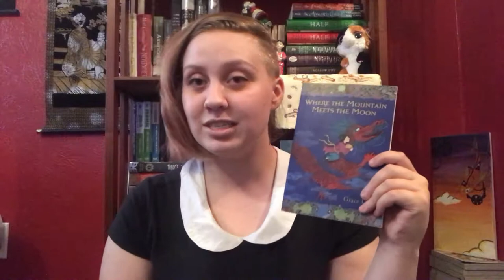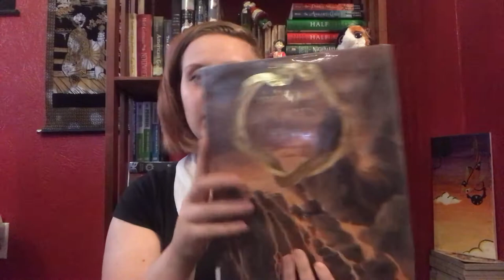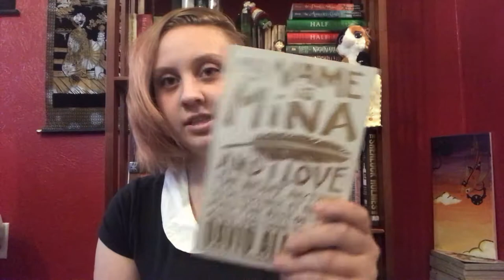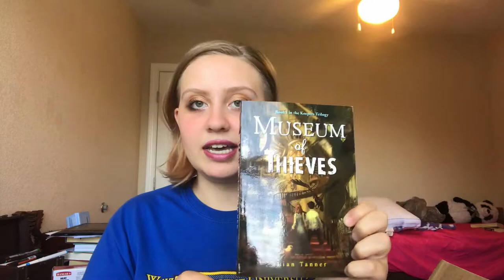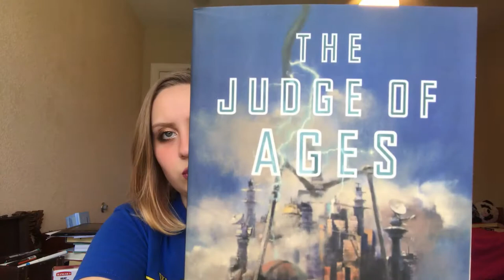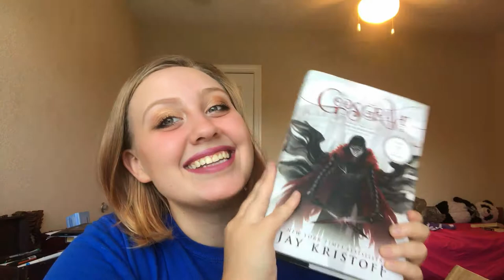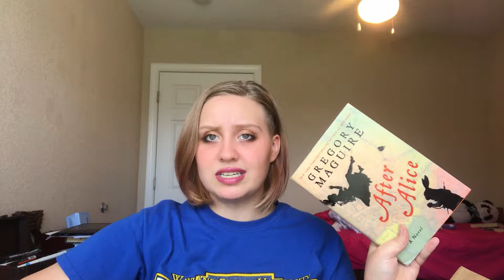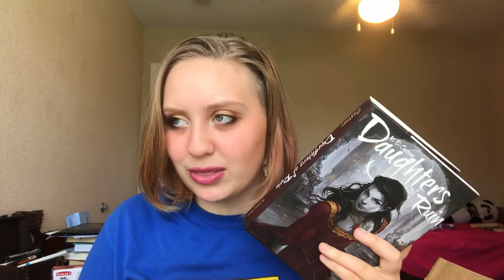Oh So Many... Oh Too Many Books(book haul and unboxing!) -Katie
LISTEN THE KNIFE STILL WAS FUNNY OK DON'T JUDGE ME
I got way to many books honestly I thought there would only be like 6 books in those book bundles but there were so many more than expected. Have you read any of these!? Let me know!!